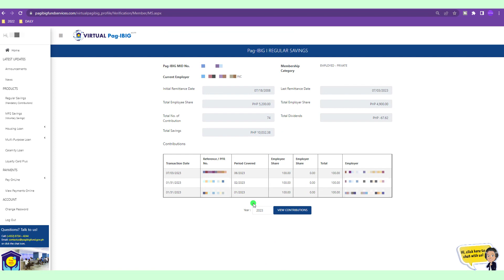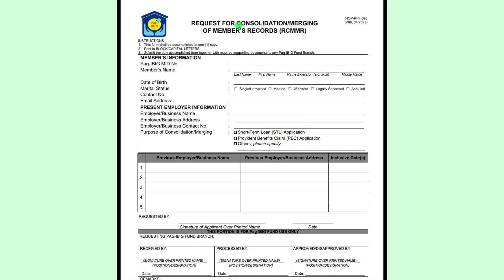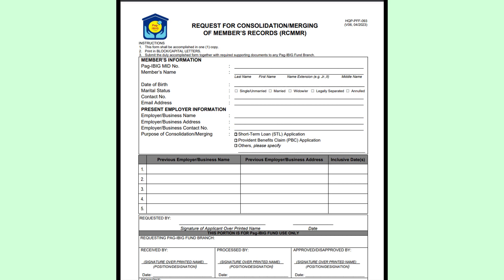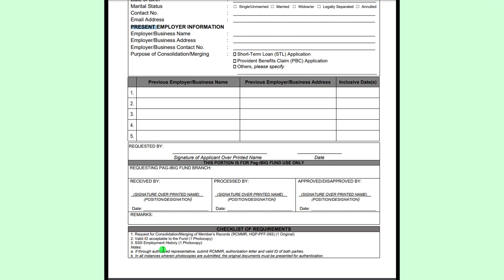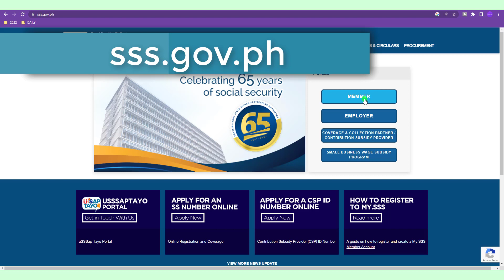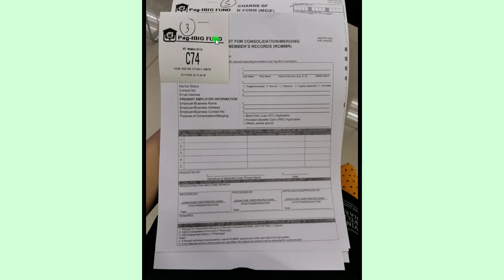How can I Consolidate my Pag-IBIG records? Paano mag Consolidate ng Pag-ibig Contributions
Pag-ibig Consolidate Contributions How to consolidate my Pag-IBIG records?

Relevant Searches:
How can I consolidate my Pag-IBIG records?
What is the purpose of consolidation in Pag-IBIG?
What is consolidation of records?
Can I cash out my Pag-IBIG contribution?
How to fill out Pag-IBIG consolidation form?